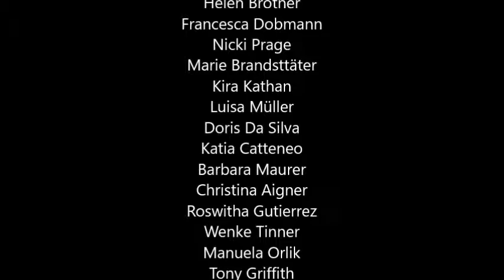Modeva WorldModel Modenschaun in Basel Choreos Attila & Flamir Da Silva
Modeva Fashion Shows Autumn Winter 2016 with Büttler Mens Fashion, AK Salon, Emil Frey Autowelt Basel

CHOREOGRAPHIE

Flamir Da Silva and Attila Mario

MODELS

Katrin Raab
Helen Brötner
Francesca Dobmann
Nicki Prage
Marie Brandsttäter
Kira Kathan
Luisa Müller
Doris Da Silva
Katia Catteneo
Barbara Maurer
Christina Aigner
Roswitha Gutierrez
Wenke Tinner
Manuela Orlik
Tony Griffith
Rui Oliveria
Attila Mario
Peer Tasch

STAGE/LIGHT/SOUND

Klaus Tomascheck
Flamir Maurer Da Silva
Franco
Didi

SPECIAL THANKS

Mr. Brunno Inauer
Mr. Daniel von Bürck
Mr. Heinz Grüninger
Mr. Markus Eggenberger

and

Modeva Team